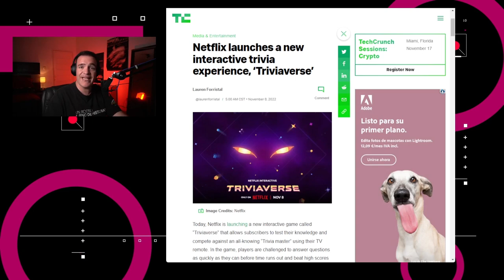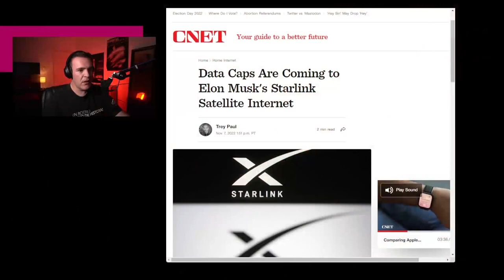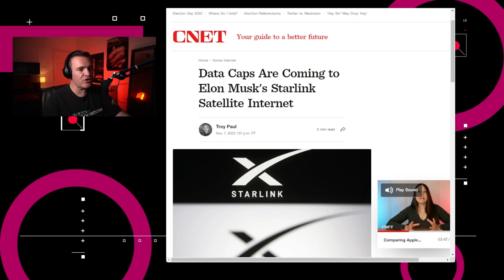Juntas de Zoom en las salas de cine - NTX 245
Binance compra FTX, Starlink limita tus descargas e imagina tener tus juntas de Zoom en una sala de cine

Noticias:

00:15 Netlix lanzó su Triviaverso, un juego de trivia interactivo que puedes jugar con el control remoto de tu televisión.

00:33 Google y Renault Group extendieron sus planes de colaboración para incorporar el desarrollo de un “vehículo definido por software” basado en el sistema operativo Android Automotive.

01:05 El gigante de las criptomonedas Binance firmó una carta con su intención de compra de FTX, un servicio de intercambio de criptomonedas con sede en las Bahamas.

01:40 El servicio de Internet satelital de SpaceX, Starlink, informó a sus clientes que establecerá un límite de datos mensuales de 1 terabyte tanto en los Estados Unidos como en Canadá a partir de diciembre.

02:12 En Estados Unidos, la cadena exhibidora de películas AMC anunció una colaboración con Zoom para poder usar sus salas de cine como espacios para videoconferencias

03:03 Análisis: ¿Quién llenará las salas vacías?